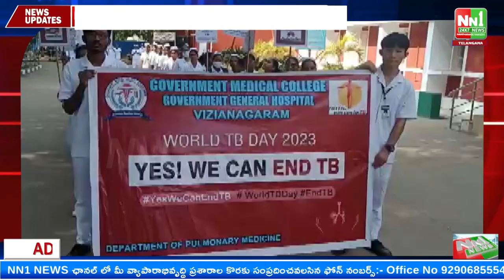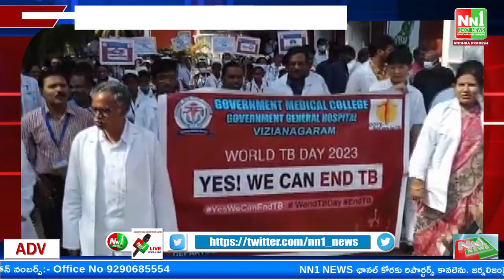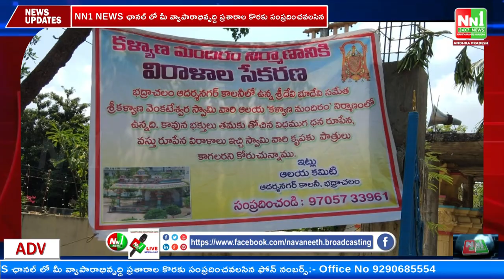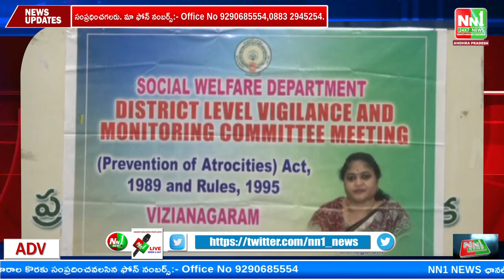24-03-23 NN1NEWS Bulletin